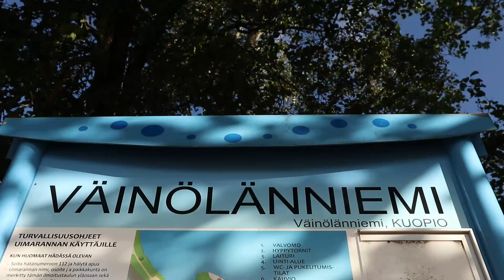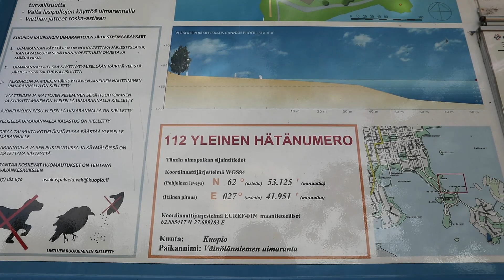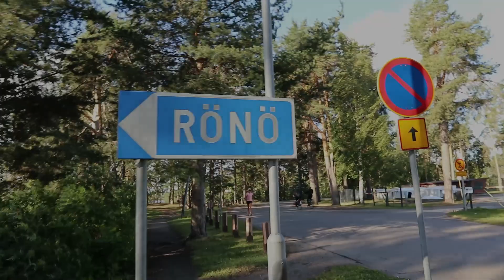Finland Holiday 2018 Part 8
A morning lakeside bimble in Kuopio to the island of Rönö.